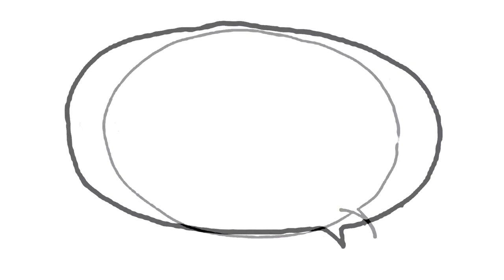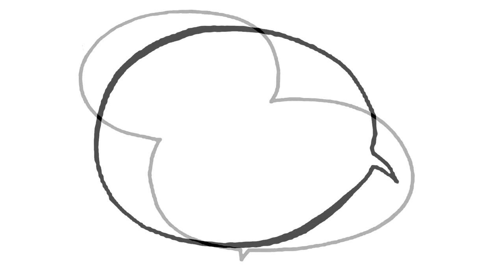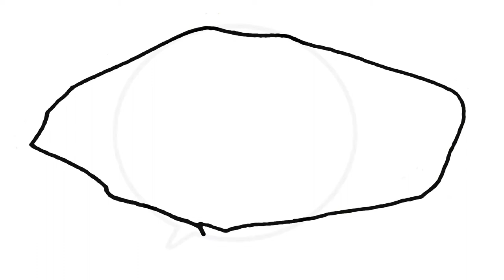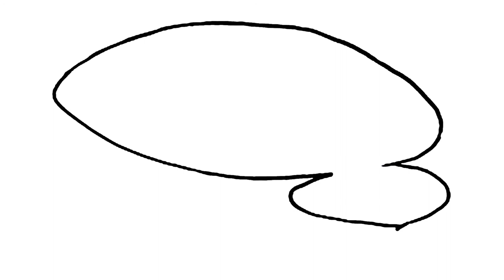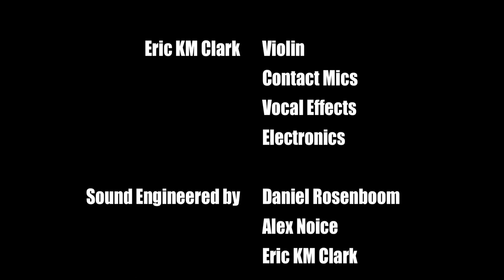See You In Hell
Dearest heart, my all, angel of my song:

For years I've climbed a vine to your name. For years I've worn the face that you gave me.
Lied to your folks about how you done saved me from wretched life. For years I've climbed a vine to
your fucking name. I've made excuses, now it's your family heirlooms that blacken the green of the L.A.
River.

Coldfingerscadaverit'sON
Coldfingerscadaverit'sON

Tell your whore mother I'll see her in hell.

For years I drank the piss from your veins. For years I've heard promises, breaking my back, running my
palms up and down my own little body, while transients wrestle you down with their claws; wrestle you
down with their manicured paws; sucking the sweat from the family crest, and you still want to meet in
the Valley?

Coldfingerscadaverit'sON
Coldfingerscadaverit'sON

Tell your pretty boys I'll see them in hell.

I can't believe you're still talking. Yes, everybody is watching. You promised not to make disruptive
discussions and I promised to always pillow your anger.

Now I sunk ten daggers into your face, and I can't believe...I can't believe...you're...still...talking.

XO

P.S.: See you in hell.

— Dorian Wood

A note from Trevor Anderies, one of the composers:

The concept for the "I Love You -- I'll See you in hell" Valentines card was taken from a few sources. The back drop for the piece is the circular rhythm along joined by the drones. I took this idea specifically from a musical style in Northern Mali called Isswat. Isswat is an activity where the unmarried youth sneak off late at night and assemble. The songs are often provocative, songs of love, albeit it in a very coy and covert manner. Issawat is also the opportunity for the youth to meet and flirt, and in the periphery of the performance, the young boys and girls whisper to one another. This seemed to be a great way to look at the ritual of falling in love as much of what makes up Los Angeles is transplants looking for a place more exciting to sink their roots. The music puts you in some sort of trance, which was our way of exploring the mind set necessary to exist within Los Angeles. It is my feeling that of the many reasons one falls in love with Los Angeles most are associated with an organic quality such as its diversity, culture, and food. As the piece develops more inorganic qualities start to show their presence to the point where they can't be ignored anymore. These could be things such as traffic, air quality, and Hollywood. As the lyrics show many of us once in love with this vast city become consumed by all that we hate about it until all that exists is our hatred for the City of Angels.

A note from poet/musician Dorian Wood:

Somehow, I always wind up on the "Hell" end of things, but really, that's like a fat kid complaining about too much bacon. So, I took my greasy spoon and chowed down, melding my Christian faith (the worst place you could ever send anyone to is Hell, natch) and my endless fascination with/embracing of transgenderism. God slapped dicks and pussies on every living creature. Some were fortunate to get both, and some were even more fortunate to get (less than) diddly-squat. Valentines Day cards, sadly, were also given dicks and pussies: the "man" giveth, while the "woman" blusheth. Any variation on these, and the know-it-all pricks at Rite-Aid are staring you down until you shit slowly. However, when Dan and Skipp shoved a salad bowl filled with bacon in front of me, I went to town and I sought to give all manner of genital configurists the card that is neither too this or that, but delivers the clear, dirty, unrestrained truth in all of us: Heartbreak makes assholes of all dicks, pussies and everything "in between".
— Dorian, age 4

Images by Eron Rauch

Music Co-Composed and Performed by
Trevor Anderies - Percussion, Tenor Sax
Dorian Wood - Poetry and Voice
Karina Kallas - Voice
Brian Walsh - Bass Clarinet, Vocal Effects, The Sword of Exorcism
Eric K M Clark - Violin, Contact Mics, Vocal Effects, Electronics

Sound Engineered by
Daniel Rosenboom, Alex Noice, and Eric KM Clark

Produced by
Daniel Rosenboom